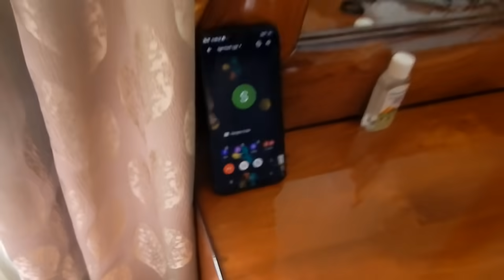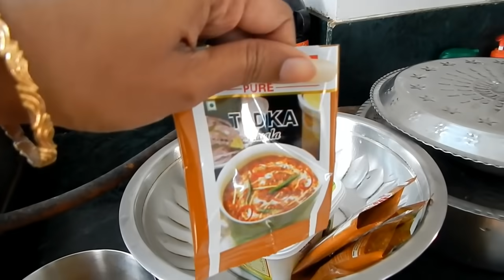MILIYE MERI SASU MAA SE || SASU MA KE HAAT KA BANAYA HUA TARKA RECIPE...Tweet Of Tiya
Hey ALL,
this is another post wedding vlog here I am officially introducing my sasu maa. enjoy this vlog.

LOVE
TIYA